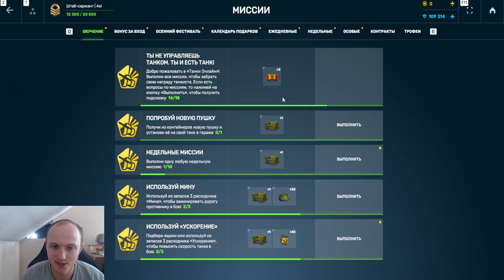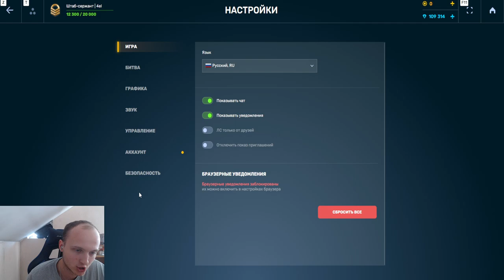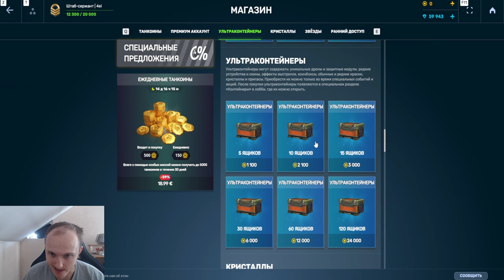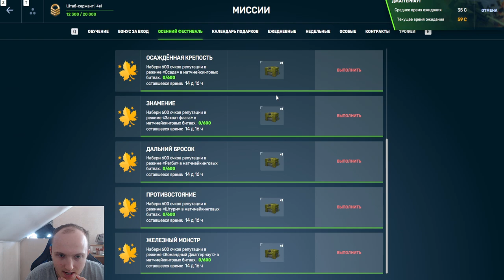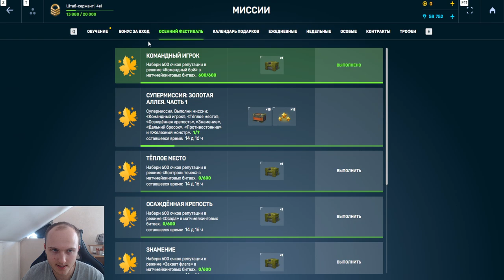#4 УРА! СДЕЛАЛ ФУЛЛ ПРОКАЧКУ ЛУЧШЕГО ДРОНА! ОТ НОВОБРАНЦА ДО ЛЕГЕНДЫ БЕЗ ДОНАТА 2.0 В ТАНКАХ ОНЛАЙН